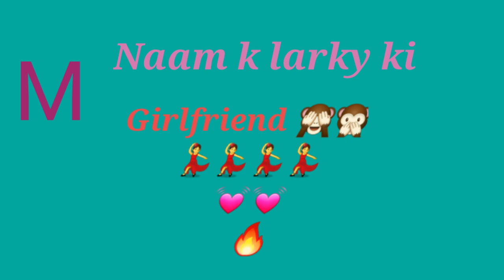M name walo ki GF | M name walo ki Personality | M name walo ka ghar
M naam waly log kaise hoty hain

M name walo ki Gf , M name walo ka ghar , M name walo ki personality
S name waloo ki Gf  , Ato Z walo ka ghar

name walo ka status| trending tiktok status , viral whtsapp status , alphabet walo ka makeup ,alphabet walo ka status , Name walo ka gift , M name walo kaa ghar

Stay blessed

Stay conected